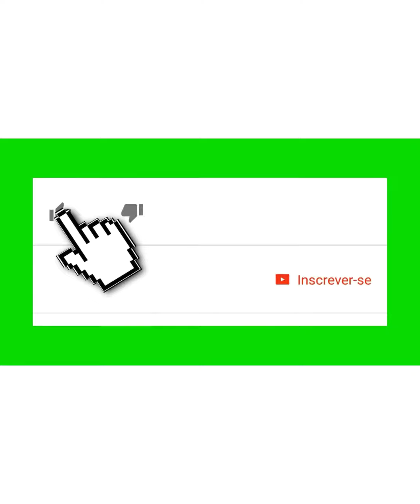Treino Motivação de perna toneadas e divididas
Motivação de treino de perna via @ g2rfitness 👑
“💗 PEACHESS & LEG WERKK 💗
COMO 👍🏾 SALVAR 📌 DESTRUIÇÃO 💪🏾
De volta aos negócios na academia hoje, tive uma sessão incrível depois de um mês de folga! Eu me senti muito forte e pronto para a sessão de hoje. Parte do meu treino de hoje consistiu nesses exercícios ⤵️
💗 abdução de quadril agachado com máquina Smith
💗 Levantamentos terra estreitos com halteres
💗 Ponte de glúteo de perna única de resistência
💗 Chute de banda de longa resistência
💗 Resistência longa bom dia
💗 Pulsos de estocada com barra
REALIZE cada exercício por 10 repetições e 3 séries DESCANSE 45 segundos